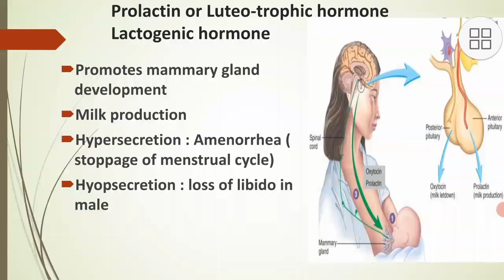what is the prolactin hormone? what are functions of prolactin?what happens if they are deficient?